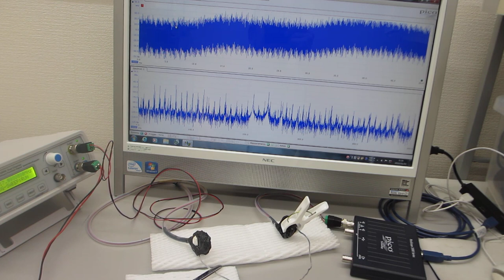メガヘルツの超音波伝搬制御に関する基礎実験（超音波システム研究所）